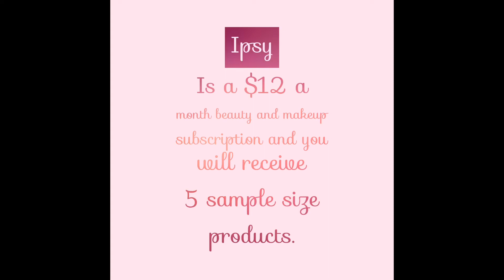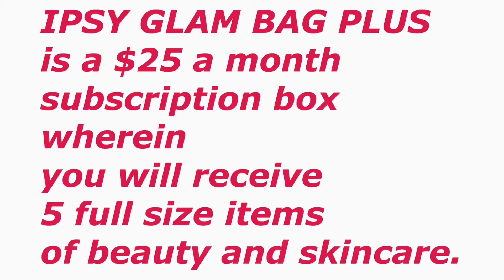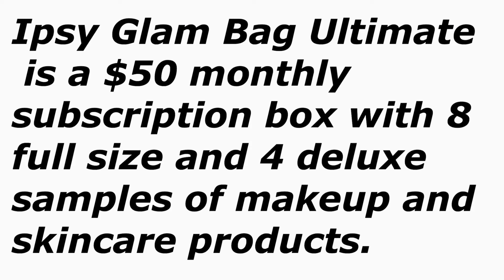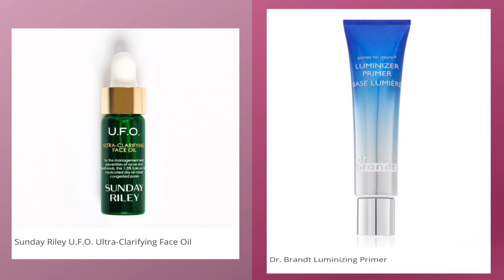MAY 2020 & SPRING IPSY GLAM BAG/ PLUS/ ULTIMATE SPOILERS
MAY 2020 IPSY GLAM BAG/ PLUS/ ULTIMATE SPOILERS

May 2020 & SPRING SPOILERS IPSY GLAM BAG/ IPSY PLUS / IPSY ULTIMATE

This spoiler is from the website of IPSY and My Subscription Addiction.